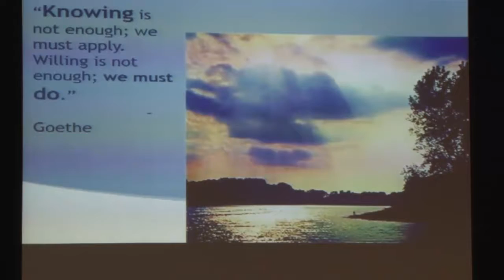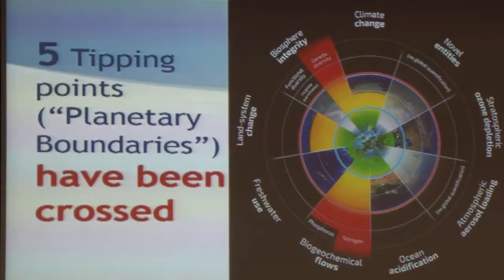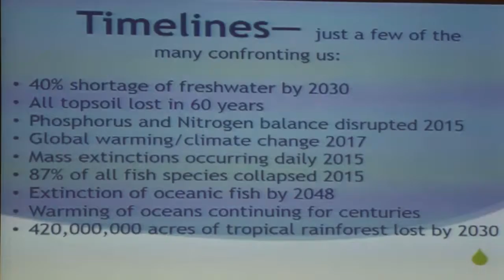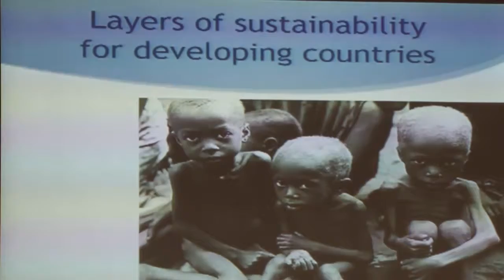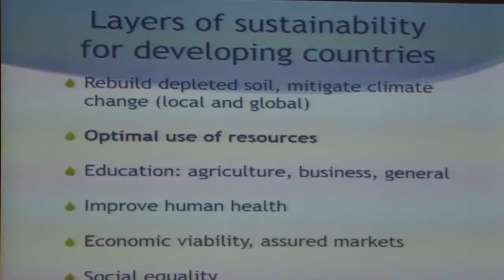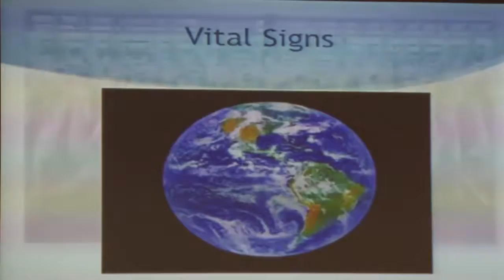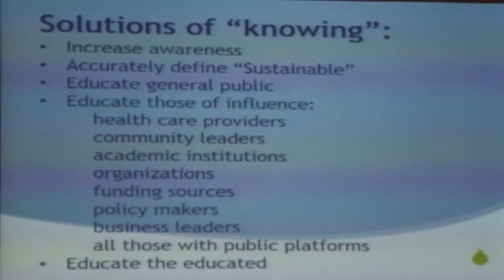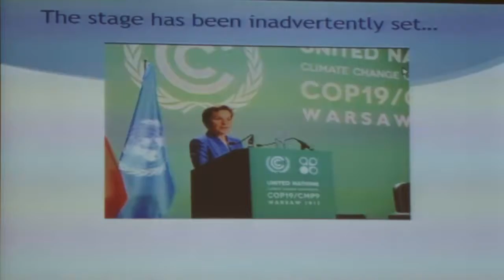Your Fork, Our Planet: Dr. Richard Oppenlander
Q&A with Dr. Oppenlander, author of Comfortably Unaware and Food Choice and Sustainability .